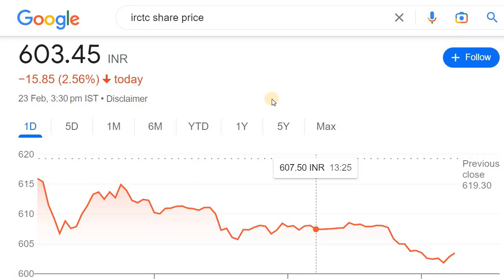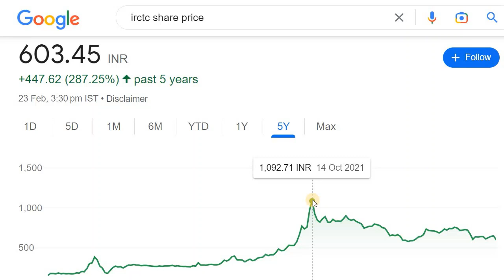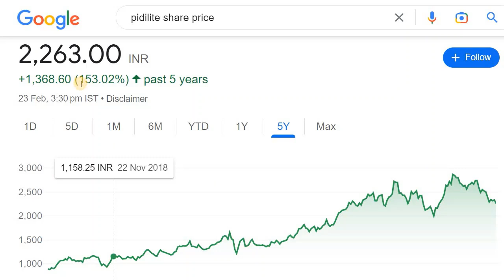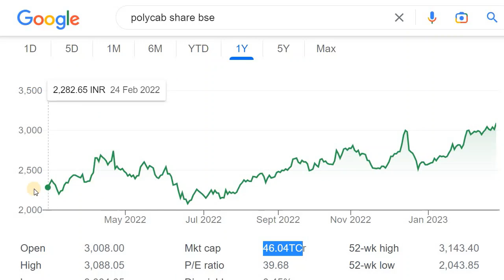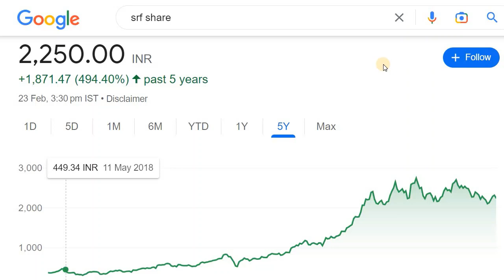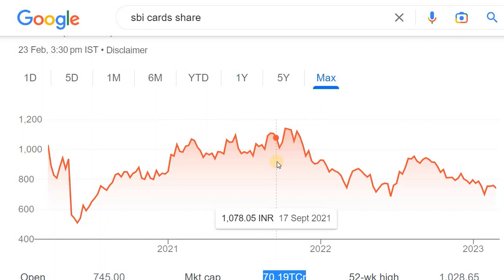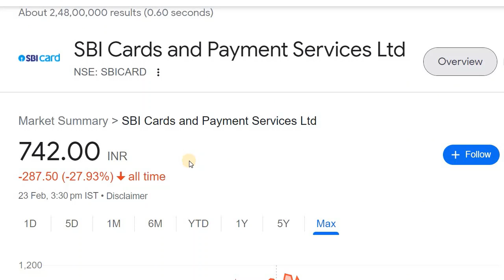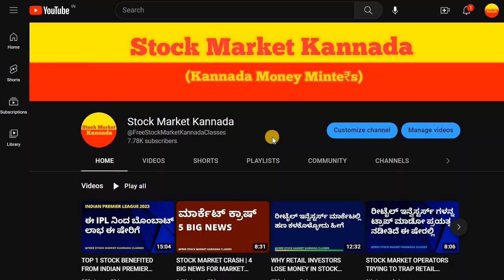5 STOCKS TO BUY IF MARKET CRASH | ಮಾರ್ಕೆಟ್‌ ಇನ್ನೂ ಬಿದ್ರೆ ಈ ಷೇರುಗಳನ್ನ ತೆಗೆದುಕೊಳ್ಳಿ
Discussed about the Stocks to Buy if Market Crash.

2. ಯಾವುದೇ ಷೇರನ್ನ ಯಾವ ಲೆವೆಲ್‌ ಅಲ್ಲಿ BUY ಮತ್ತು SELL ಮಾಡಬೇಕು ಗೊತ್ತಾ? BUYING AND SELLING LEVELS OF STOCKS
13. Is it Possible to Earn while you are Sleeping? ನಿದ್ರೆ ಮಾಡೋವಾಗಲೂ ಹಣ ಗಳಿಸೋಕೆ ಸಾಧ್ಯಾನಾ? ಹೇಗೆ?